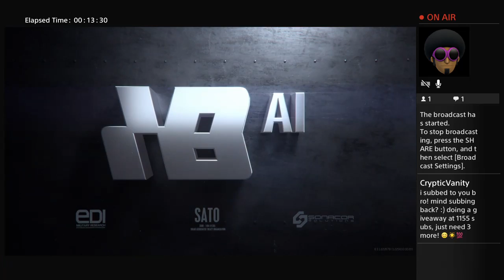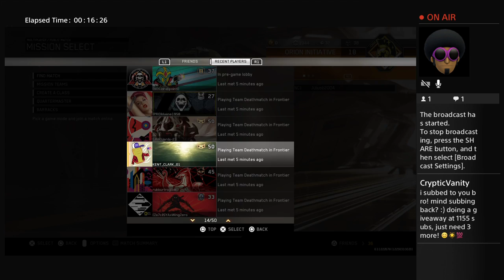Juliusb2004's Live PS4 Broadcast